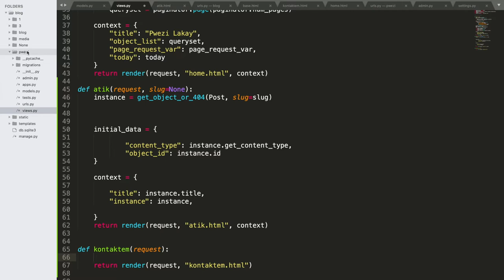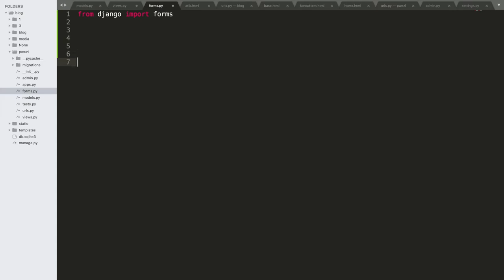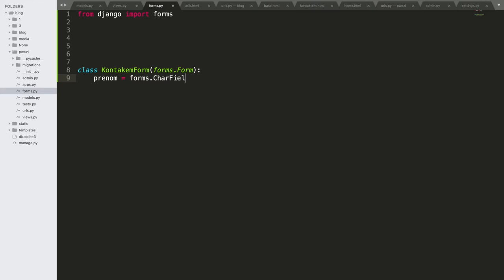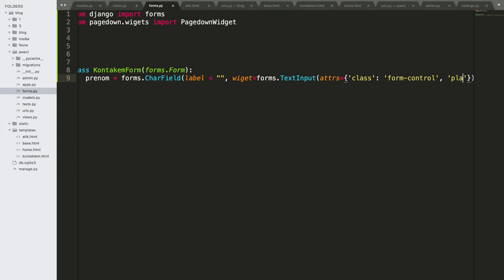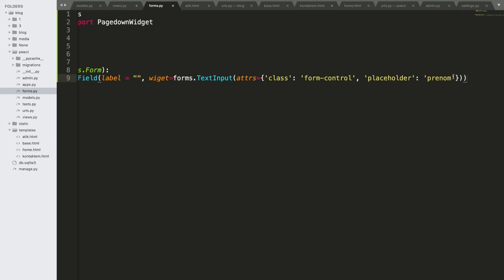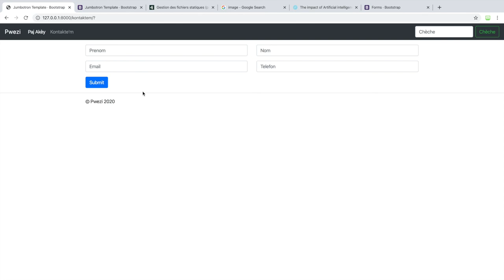Paj Kontakte'm (Pati 3) - 23/32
Nan videyo sa, nou pral kreye views pou paj Kontakte'm, men avan nou fè sa, nou pral kreye yon kontak form, se ladann nap mete Nom, prenom, email ak telefon pou itilizatè ka kontakte nou.